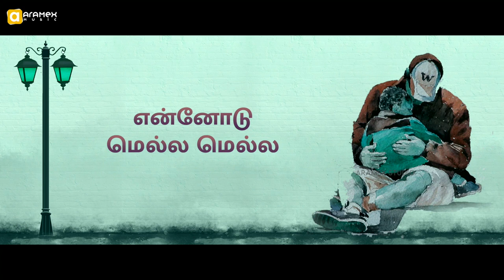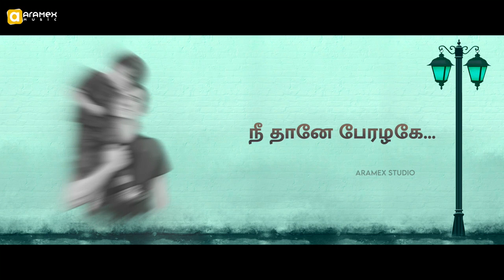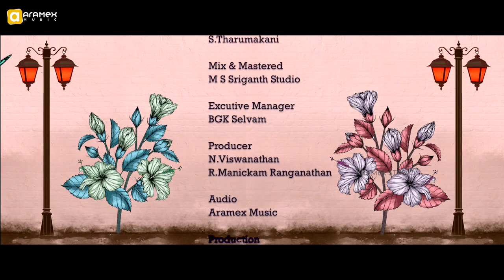EN VALVIN ARTHAM NEE | POOCHIYUR RANGANATHAN | SUBASH R KRSIH | RAJ KUMAR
Album - En Valvin Artham Nee
Song - En Valvin Artham Nee
Director - S.A.Ravi Sankar
Lyrics - Raj Kumar
Singer - Subash R Krish
Editing & Poster Design - T.Tharumakani
Mix & Mastering - M.S.Sriganth
Executive Manager - BGK Selvam
Producer - N.Viswanathan &  Manickam Ranganathan

Musician Credits
Song Composed and Programmed By Poochiyur Ranganathan

Mix & Mastered By Sriganth
Recorded at Sriganth Studio

Production - aramex sounds studio
Music Label - aramex music

Lyrics

என் வாழ்வின் அர்த்தம் சொல்ல என்னோடு மெல்ல மெல்ல வந்தாடும் சின்னப்பூவே நீ வாடா...

மைதானம் முத்தம்மிட்டு மண்மீது பாதம் பட்டு என்னோடு ஆட்டம்போட
நீ வாடா.

ஒரு வருடம் முடியும் உன்னை ஒவ்வொரு வருடம் தன்னை உனதாக்கி தருவேன் கண்ணே நீ வாடா..

அழகான அழகான
அழகான என்உயிரே...
நீ தானே நீ தானே
நீ தானே பேரழகே...

கற்பனையில் எட்டாதவனாய் கனவுலகில் சிக்காதவனாய் ஆளாக்கி பார்ப்பேன் உன்னை நீ வாடா...

என் தந்தை எந்தன் மகனாய் வந்ததை உணர்ந்தேன் நானே என் உயிர் தந்த உயிரே நீ வாடா.

நான் கானா உலகம் நீ கான பாதையமைப்பேன் உன் பாதை பயனத்தில் வழித்துணையாய் நானிருப்பேன்...

உன் புன்னகை போதுமடா
பூக்களும் தோற்க்குமடா... உன் பூவிதழ் மென்மை பட பூவின் இதழ் ஏங்குமடா...

உன் பாலாடை மேனிபட்டு மனம் பல்லாக்கில் ஆடுதடா... உன் பால் பற்கள் பார்க்கையிலே பரவசமோ கோடியடா.

அழகான அழகான
அழகான என்உயிரே...
நீ தானே பேரழகே...